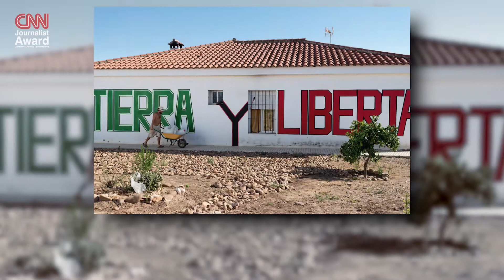Jurybegründung Kategorie Foto / CNN Journalist Award 2015